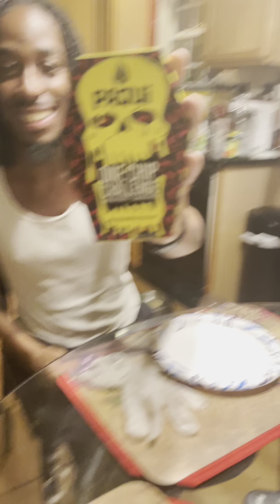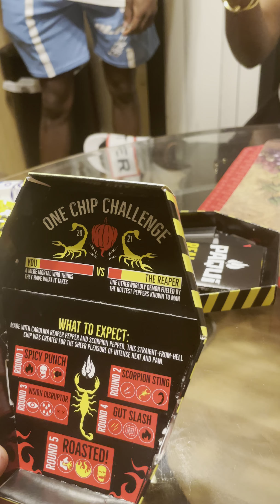September 14, 2021